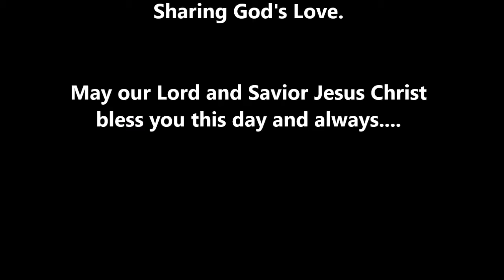Mt. Calvary Lutheran Church - Janesville, WI. Sermon from 12/11/2016.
Worship Service from December 11, 2016

Join us for Worship:
Sunday 9:15am
Education Hour Sunday 10:30am
Wednesday Worship at 7:15pm
Choir Rehearsal each Tuesday at 6:30pm